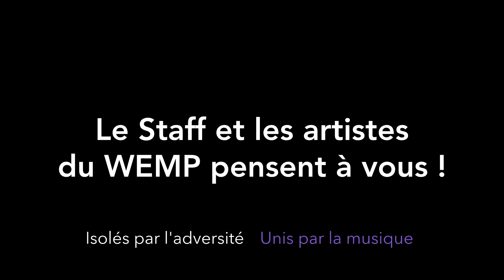Gabriel Kreis, piano – Chaîne de solidarité musicale du WEMP – Episode 13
Isolés par l’adversité - Réunis par la musique !

Gabriel Kreis a l’âge de nos membres du staff, mais il s’agit bien d’un des artistes invités pour le WEMP2020. A 14 ans, ce jeune pianiste, élève de Magali Bourquin au Conservatoire de Lausanne, devait jouer en première partie du concert exceptionnel de la soprano Marie Lys avec le quatuor Sine Nomine et la pianiste Céline Latour. Gabriel était invité comme lauréat d’un premier prix au Concours Riviera, partenaire du WEMP. Il joue le nocturne opus 54 n°4 de Grieg.

Le but de cette série de clins d’oeil musicaux est de vous dire que le Staff et les artistes du WEMP pensent à vous ; à ceux qui sont en première ligne, à ceux qui sont touchés par la maladie, aux musiciens dont les concerts sont annulés, à tous les gens qui sont confinés.

Pour nous soutenir, abonnez-vous à la chaîne, partagez largement ces moments de musique, visitez notre adhérez à l’association et donnons-nous rendez-vous pour tous les concerts que nous organiserons dès que possible.

Derrière le report de l’édition 2020 du WEMP, il y a de nombreux artistes qui ne peuvent partager leur musique et une équipe d’organisation complètement bénévole - et un staff composé essentiellement de jeunes musiciens - dont le travail est réduit à néant. Tous veulent rester en contact avec vous par le biais de ces vidéos que chacun a réalisé à sa manière, avec les moyens à sa disposition et sa sensibilité. Certains artistes n’avaient jamais réalisé de vidéo, certains pianos seront accordés d’urgence à la fin du confinement, tout le monde ne dispose pas d’un équipement d’enregistrement professionnel, mais le coeur y est ! Et le résultat à l’image du WEMP : varié, inventif, généreux, et surtout un mélange d’artistes de renom et de jeunes talents.